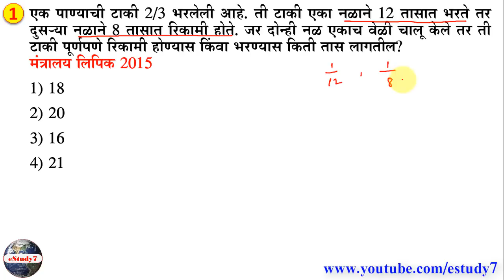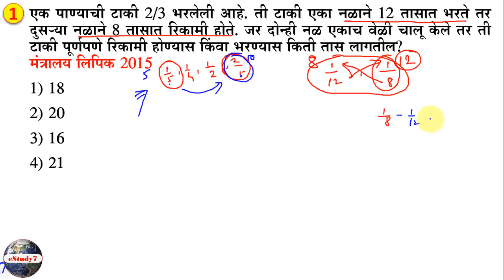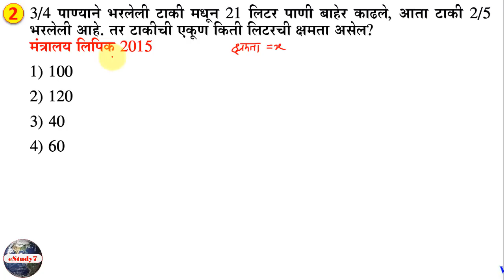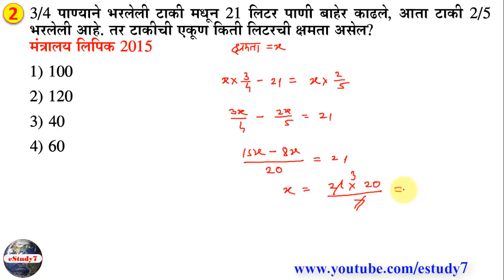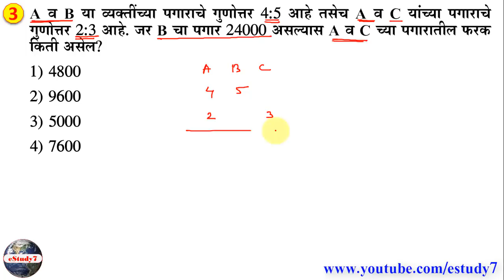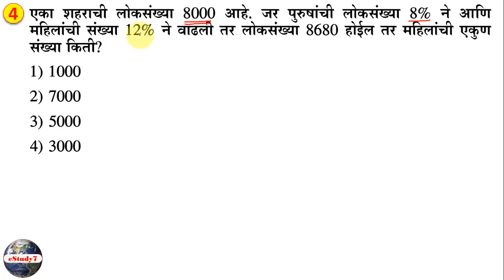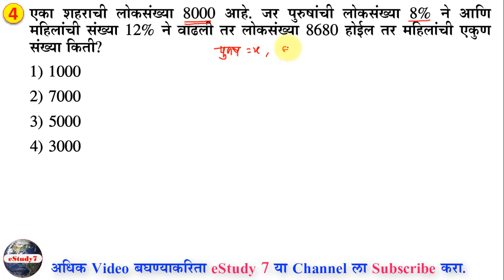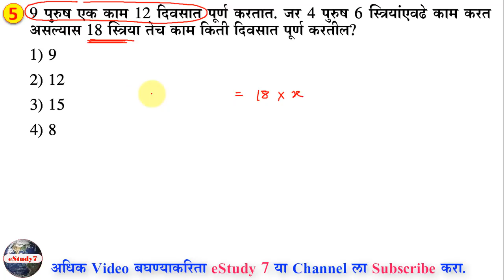पाण्याची टाकी, गुणोत्तर प्रमाण, काळ काम वेग